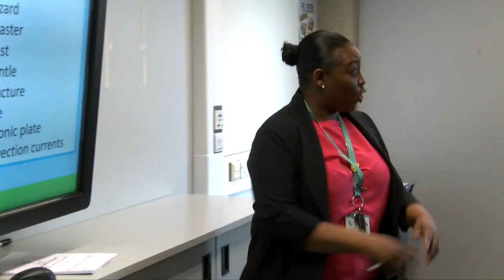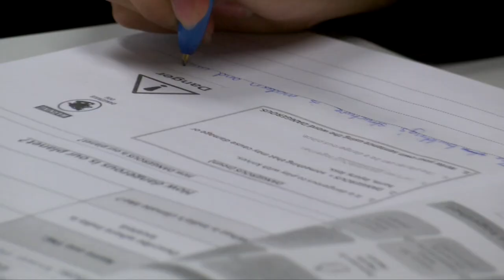Life at E-ACT Crest Academy